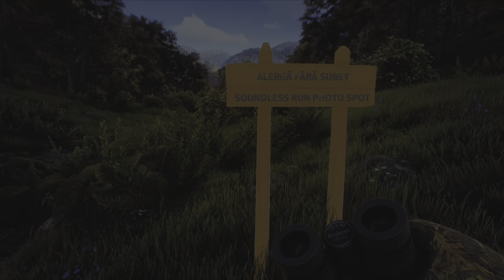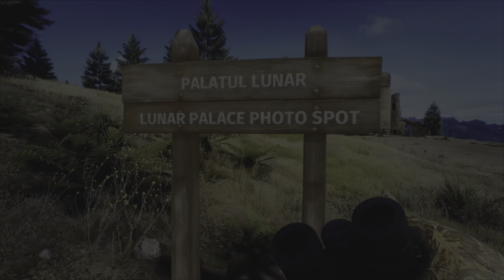Way of The hunter - SAY CHEESE - All Photo spots Transylvania Todas las fotos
Unlock SAY cheese perk on Way of The hunter & to filter or not to filter Trophy / Achievement

guia Español Todas las fotos Transilvania, esa es la cuestion trofeo logro , Di patata

 #,ventaja